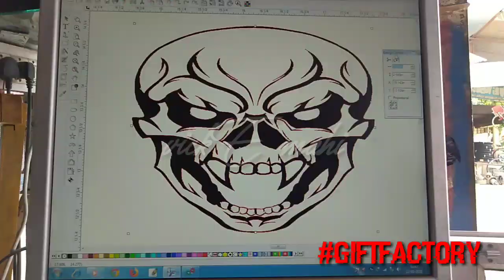Bike Back light modified latest print